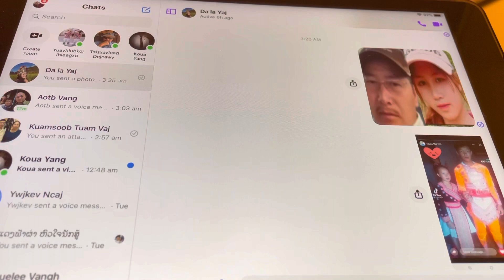cov hmoob meka ntse 22 pom teeb meem nyob plog teb 10,19,2022